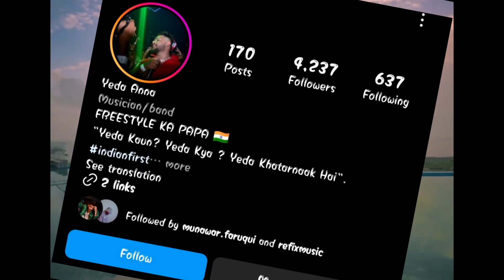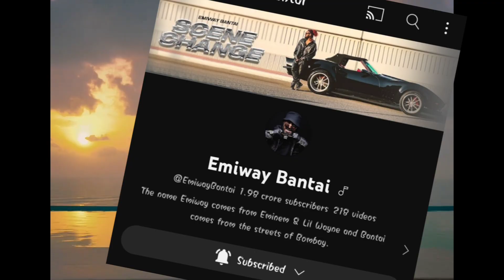EMIWAY BANTAI THE GOAT 🐐 | EMIWAY BANTAI X GIRLFRIEND MUKTA VIDEO STORY ON INSTAGRAM 😱| RAFTAAR